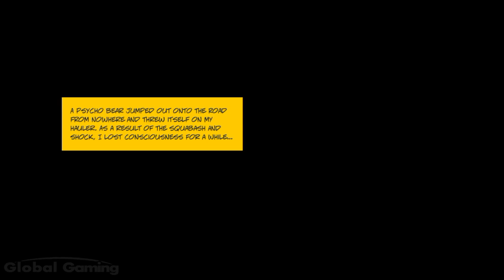Creepy Road【FULL GAME】| Longplay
Creepy Road full walkthrough gameplay pc
0:00:00 Intro
0:01:33 Level 1 The Forest
0:04:08 Level 2 The Farm
0:10:08 Secret Level The Cave
0:12:53 Level 3 The Fair
0:20:13 Level 4 The Suburbs
0:23:08 Level 5 The Sewerage
0:26:39 Level 6 The Town
0;30:14 Level 7 The Mall
0:35:51 Level 8 In The Sky
0:42:49 Level 9 The Factory
0:49:01 Level 10 The Graveyard
0:54:36 Level 11 The Hell